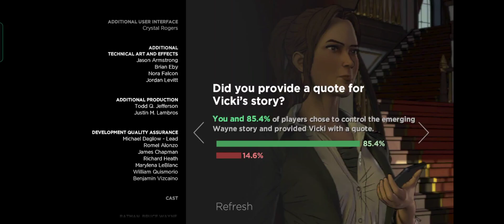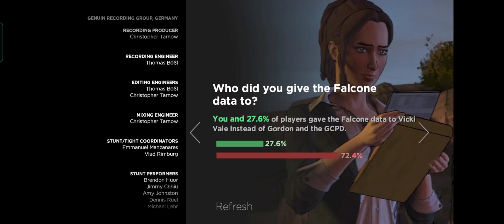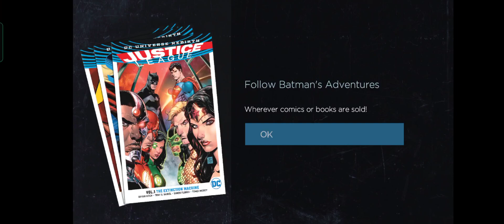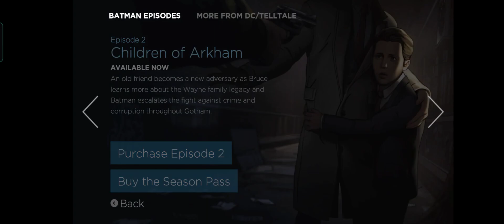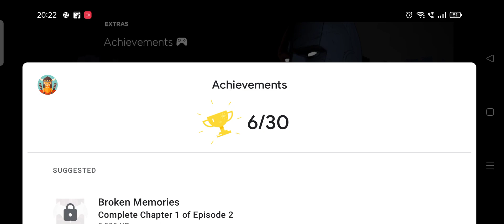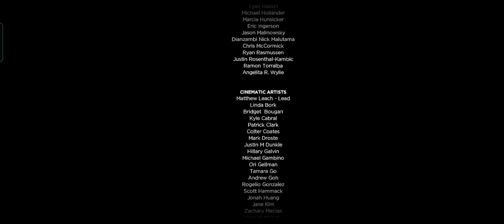Batman: The Telltale Series 7 End Credits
This Video is about gameplay of the Batman- The Telltale Series

Batman: The Telltale Series" is an episodic adventure game developed by Telltale Games, set in the gritty and crime-ridden world of Gotham City. In this unique take on the iconic Batman franchise, players step into the dual role of billionaire Bruce Wayne and his vigilante alter ego, Batman.
Through a series of choices and interactive storytelling, players navigate complex moral dilemmas, investigate crime scenes, engage in intense action sequences, and interact with well-known characters from the Batman universe, such as Commissioner Gordon, Catwoman, and the Joker.
This thrilling narrative-driven game puts players at the center of a gripping Batman story, where their choices have far-reaching consequences that shape the fate of Gotham City. With stunning graphics, immersive gameplay, and masterful voice acting, "Batman: The Telltale Series" offers a fresh and immersive experience for fans of the Dark Knight. Join Batman on his mission to protect the city and unravel the mysteries that lie within its shadows.